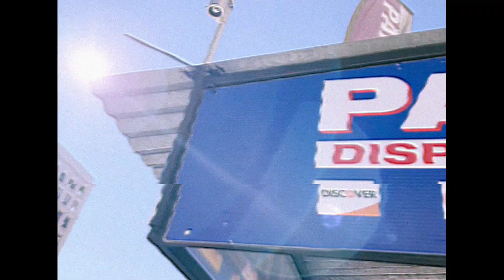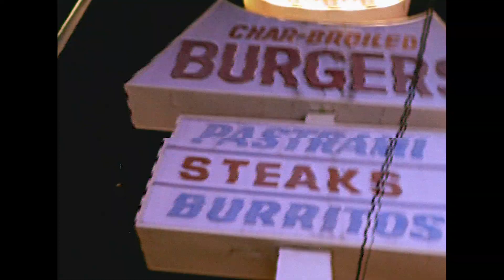Them Chains - All Good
All Good by Them Chains

Shot by Them Chains & Radhi Nurhani
Edited by Cole Salles
Title by Tomas Carrillo
Produced by Them Chains